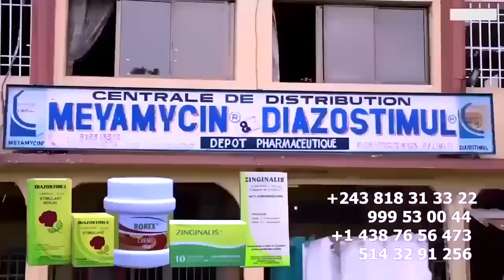Ca Brule à BRAZZA Les FANS De ROGA ROGA Révolté Contre Concert De FALLY IPUPA Au Stade MASSAMBA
Ca Brule à BRAZZA Les FANS De ROGA ROGA Révolté Contre Concert De FALLY IPUPA Au Stade MASSAMBA DEBAT Ekomi Likambu Ya MABELE FALLY Akoki Ko Beta Liboso Ya ROGA ROGA TE @fallyipupa @ROGAROGAOfficiel